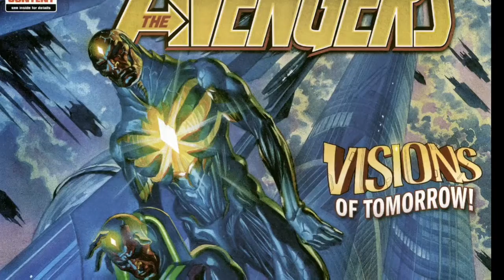Avengers #5 Review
Written by Mark Waid

Penciled by Mike Del Mundo

Cover by Mike Del Mundo

   Desperate to stop Kang, Vision shows the team his new device: a
time tether. Part of Captain America's plan, it could help them win
the battle for good. When Captain Falcon...America tells them he
doesn't have a plan, Vision from the future steps out of thin air to
explain. Though it's been millennia, Cap's plan revolved around
making surgical strikes through time on Kang's supply line.
Showing them the end of time and the time relative to where they
are now, they can go into the past and future creating bombs
simultaneously, destroying his fortress and giving him nowhere to
run.

   Realizing he'll have to divide the team and running out of
Avengers, Cap conveniently remembers the time machine in the
basement of the former Baxter Building. He goes back in time to
get the first Avengers, joining forces with Giant Man, original Thor,
Hulk, She-Hulk, Namor, original Captain Marvel, original pre-evil
Captain America, and the original Wasp. Also giving a proud
"Avengers Assemble", Vision informs him he also just taught the
original Avengers their battle cry. Half of them go back to ancient
Egypt, disrupting Kang's slaves from making their high tech
weaponry. Spider-Man places the time bomb in the fusion reactor.
The other half of the team goes to a future alien planet, and after
some awkward exchanges between the Thors, discover a team of
miners. They mine time, stealing the future from primates and
keeping them from evolving. The Avengers fight back until getting
caught in the time stealing rays themselves. Beginning to erase the
original Avengers, the current team also begins to disappear from
existence.

   The issue wraps when we see the third team split off roughly
2000 years into the future. Being dropped pretty much right into
Kang's lair, he doesn't recognize them but is systematically
interrogating each Avenger. Will they crack under pressure? Will
they stop the miners? Will they blow up the fusion reactor? We'll
have to wait until next issue to find out.

   I've always been a fan of abstract comic art but getting into this
is a stretch. If this is gonna be the flagship Avengers book, they
have to do better than this. It literally looks like watercolors meets
half-assed penciling and then they turned the contrast up to like a
thousand percent. To be perfectly honest, it distracts from the
story and if there isn't a change somewhere on the horizon, I could
see myself not being able to stick with this title. The story is ok but
after so much time travel in the X-Books, this shtick is getting
about as watered down as Mike Del Mundo's artwork. I give it a
5/10.

If you liked this video, check out my accompanying blog about this

Like comics? I gotta lot you can purchase: